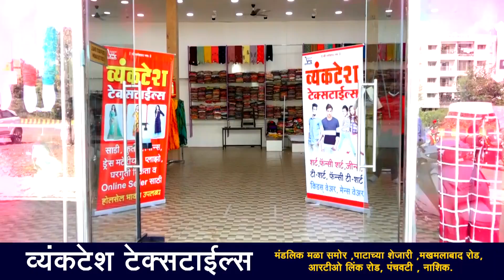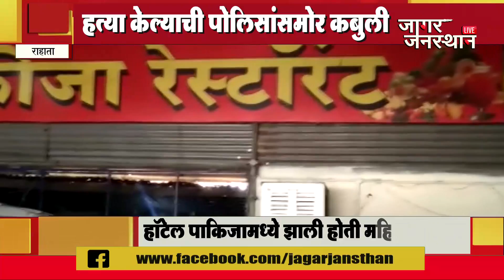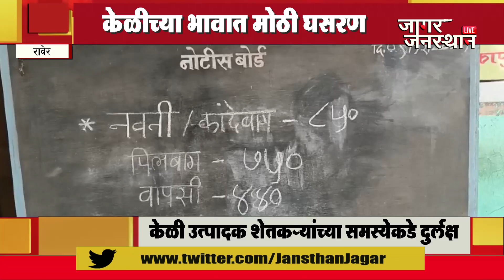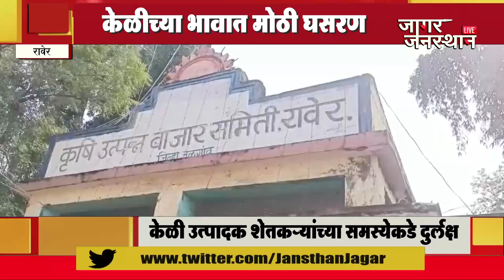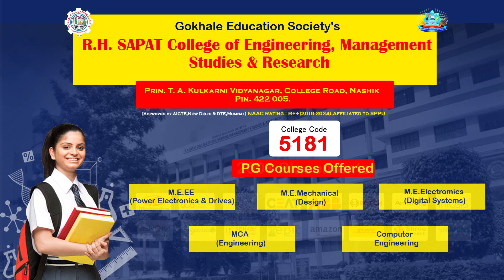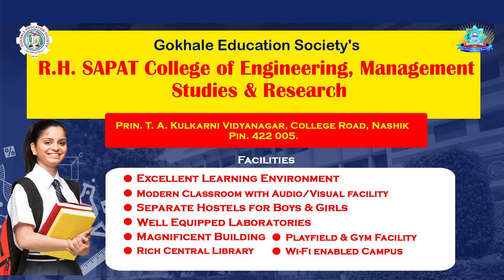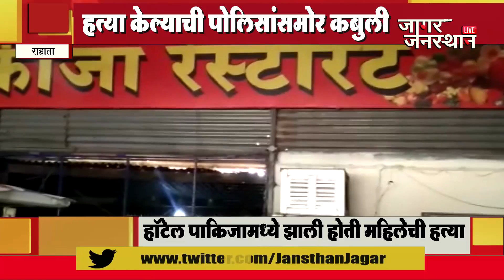09 12 2021 JAGAR JANSTHAN EPISODE